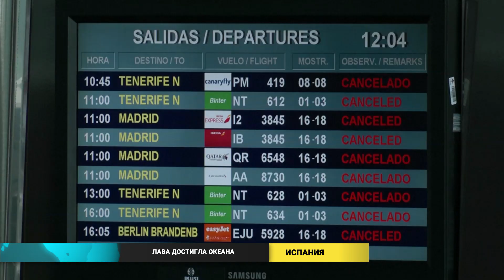Новости мира (25.11.2021)